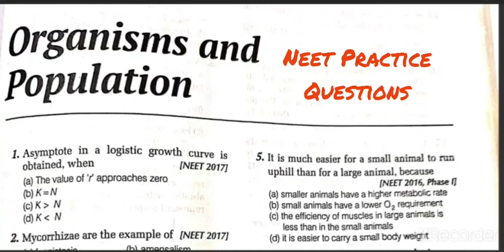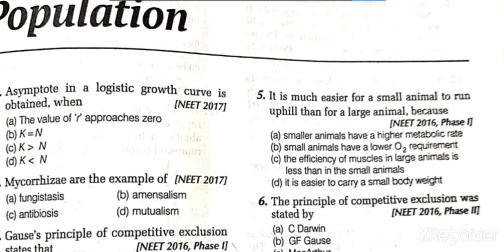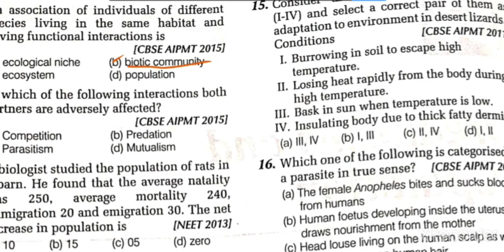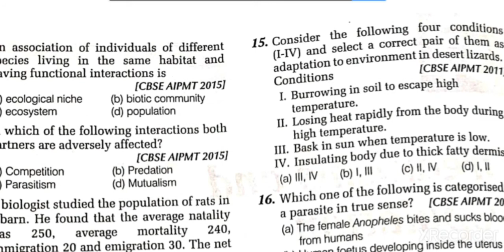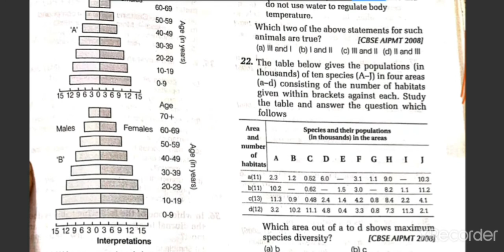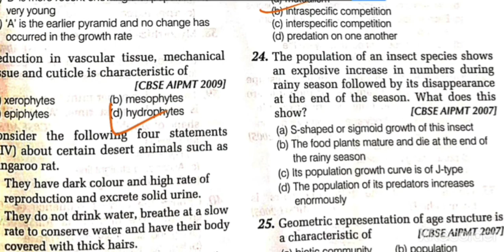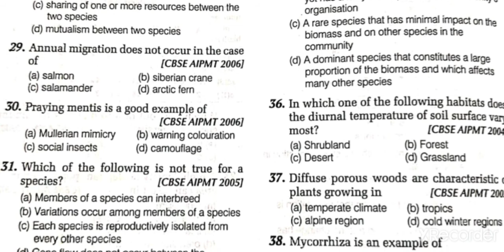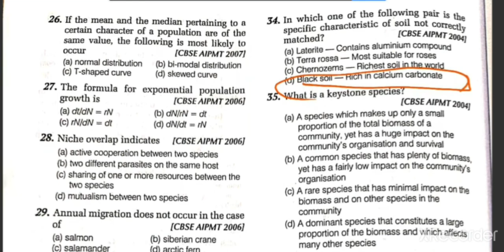NEET previous years Questions |Chapter-13 |Organisms and population KCBiozone SoniaKaushik 🎯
This video includes NEET previous year Questions.
Chapter-13
# Organisms and population

Hello Everyone
   This video is all about basic concepts of unit- Ecology ,chapter-13, Organisms & Population